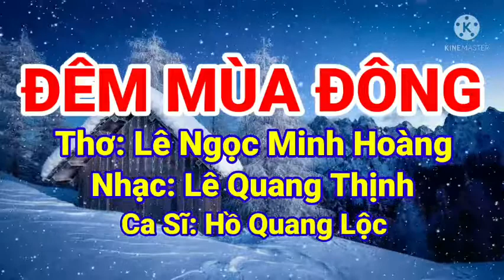ĐÊM MÙA ĐÔNG II CA SĨ HỒ QUANG LỘC [QUÁN QUÂN TIẾNG HÁT VIỆT TOÀN CẦU] II LÊ QUANG THỊNH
Trân trọng giới thiệu ca khúc: Đêm mùa đông [Đêm mùa đông vầng trăng buồn ai khóc...]
Thơ: Lê Ngọc Minh Hoàng
Phổ nhạc: Lê Quang Thịnh
Trình bày: Ca sĩ: Hồ Quang Lộc
Link Youtube của mình: